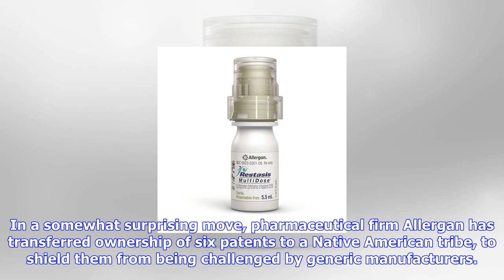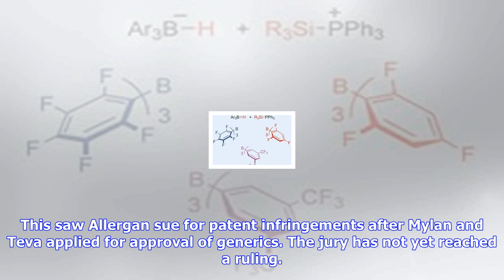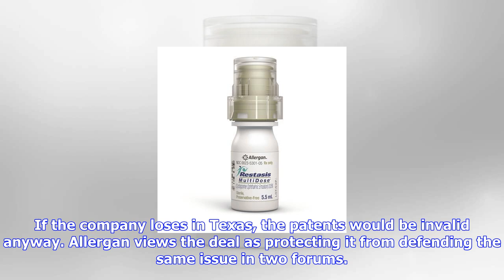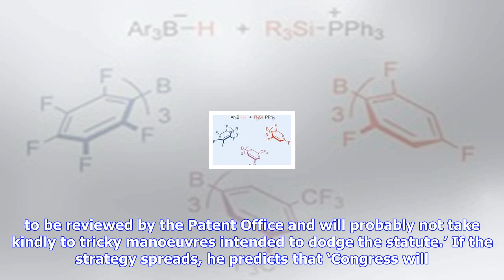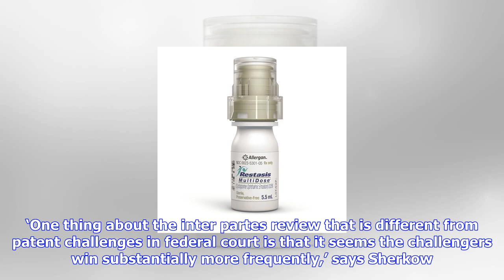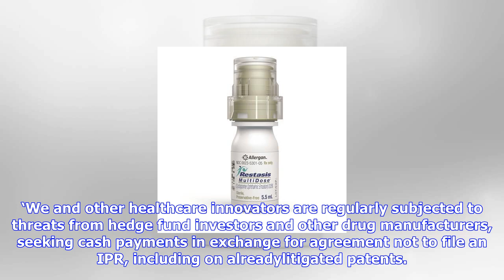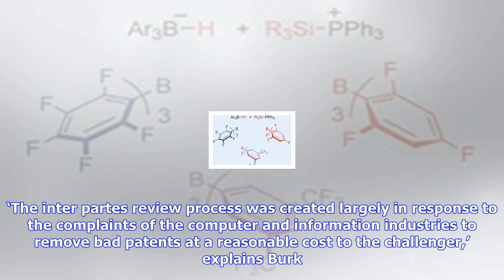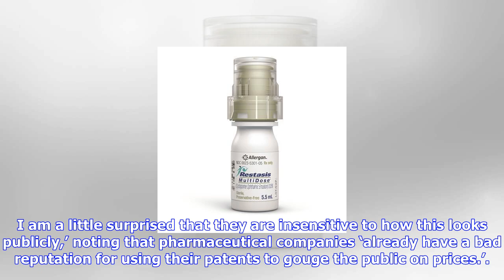Breaking News | Allergan sidesteps patent review with tribal deal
Allergan sidesteps patent review with tribal deal

In a somewhat surprising move, pharmaceutical firm Allergan has transferred ownership of six patents...